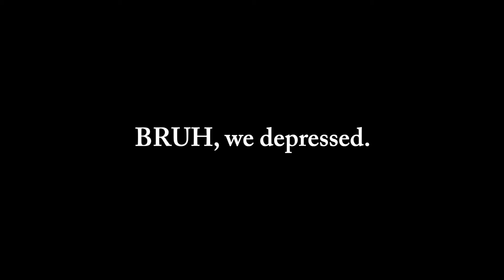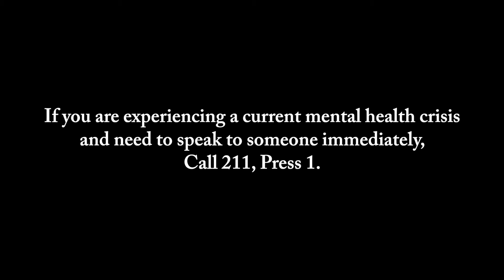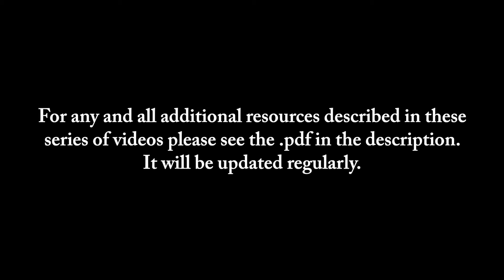BRUH, we depressed: What is strength based systems w/ Melissa Erickson, LMSW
Episode 11: This video focuses on what strength based systems is and why Melissa personally likes it so much.

This playlist will give any viewers a general understanding of therapy itself while also explaining the different modalities that social workers, counselors, psychologists, etc. use. We recommend watching these videos prior to or while searching for mental health resources.

This .pdf will be updated regularly with any and all new information regarding mental health services.